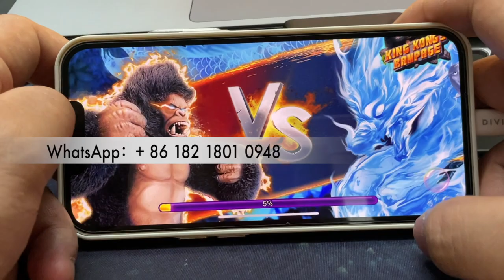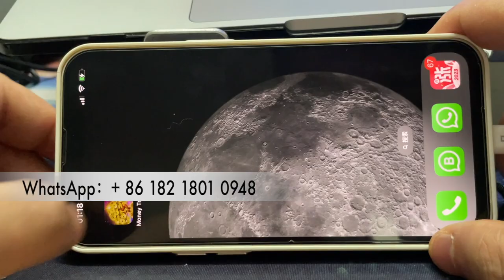Phone Play Online Money Tree Play anywhere Online Video Slot Games App For Sale